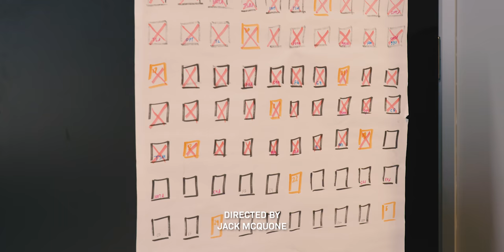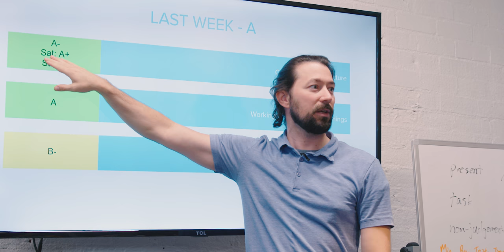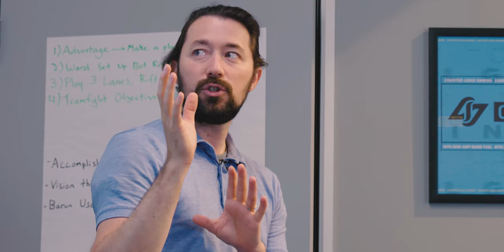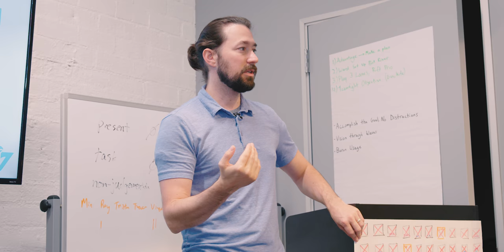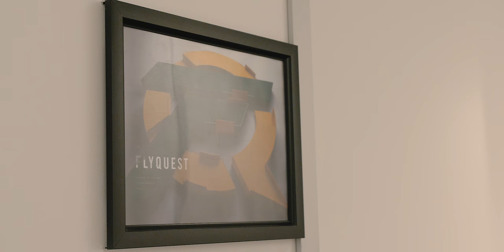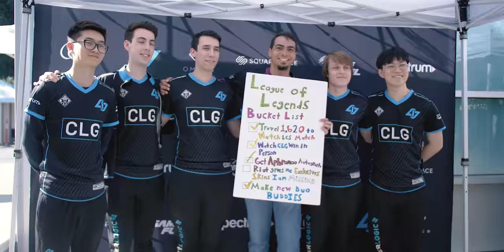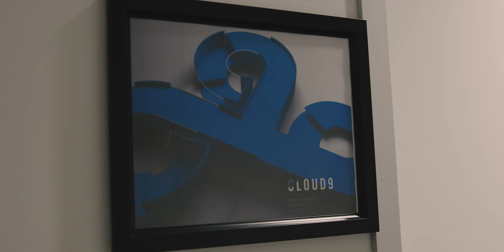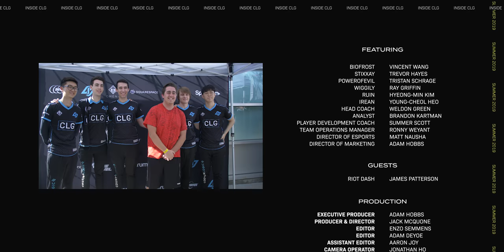How CLG Broke The 7 & 11 Curse - Inside CLG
We 2-0 the week and take down Cloud9 to tie for second place! Watch how the team came together in Inside CLG presented by GameFuel.

▼ Follow Counter Logic Gaming ▼
Sign up for the Newsletter for exclusive updates and behind the scenes information